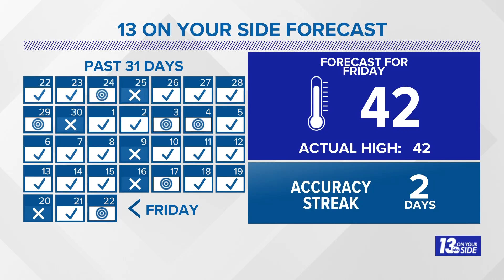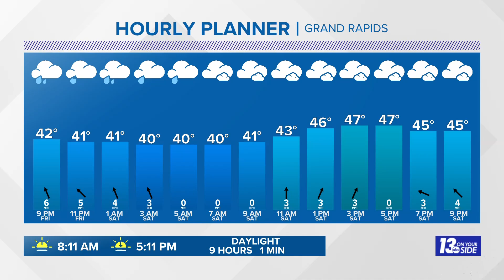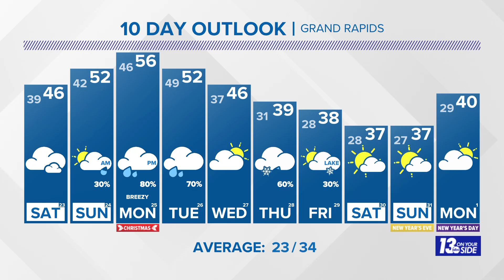13 On Your Side Forecast: Rain & Warmer Weather Moves In!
Meteorologist Michael Behrens is tracking rain and warmer weather as we head toward Christmas! Watch his latest forecast to find out how warm it will get!